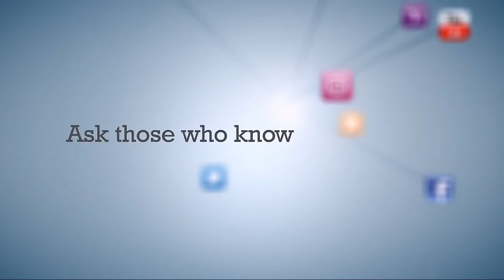"Kaha Jaa Rahe Ho" Emotional | Maulana Tariq Jameel Shab DB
Short Clips Name :- "Kaha Jaa Rahe Ho" Emotional Short Clip Bayan
Speaker Name:- Hazrat Maulana Tariq Jameel Shab DB

THINK BIG KEEP SHARING

clips no:39

Amazing Bayan Must watch: "[amazing] "Allah Se Dosti ᴴᴰ" | Must Listen | Maulana Tariq Jameel "